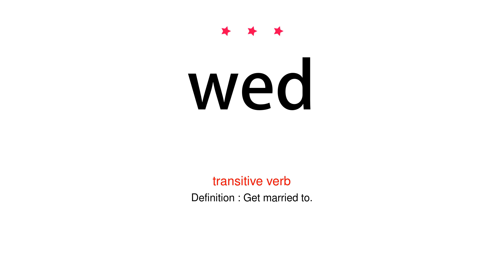How to pronounce wed - Vocab Today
The pronunciation of the word wed in Amercian accent is demonstrated in this video. If the word is from another language, such as brand name, it will be pronounced in its original language. Based on the word frequency, this is of 3 stars difficulty.

The word wed has the following meanings:
1. (transitive verb)
Definition : Get married to.

2. (transitive verb)
Definition : Combine (two factors or qualities, especially desirable ones)